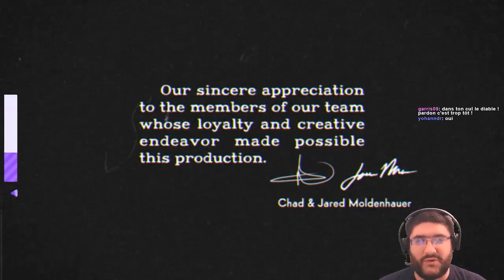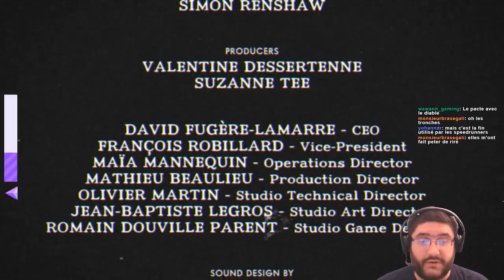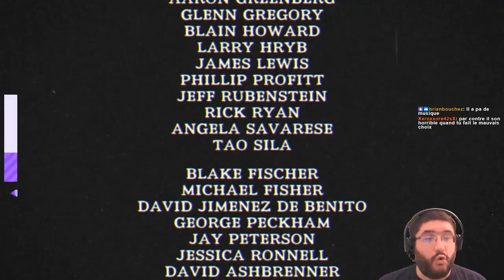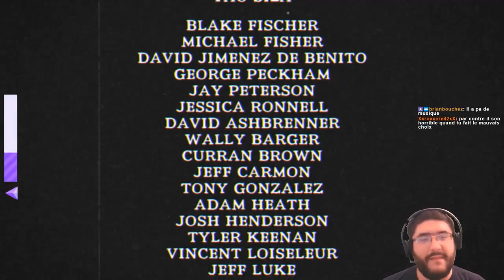Cuphead #23 : King Dice [All Bets Are Off]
[Diffusé en live sur Twitch le 13/05/2018]
Et c'est parti pour une nouvelle série, qui sera un Let's Play sur Cuphead, un jeu de tir récent réputé pour être extrêmement difficile ! Dans ce vingt-troisième épisode, nous arrivons dans l'enfer d'Inkwell, où King Dice, le bras droit du Diable, a décidé de nous barrer la route !